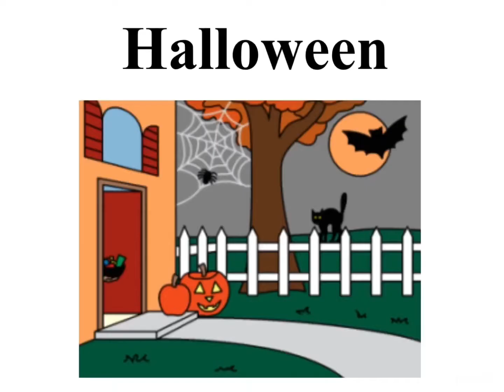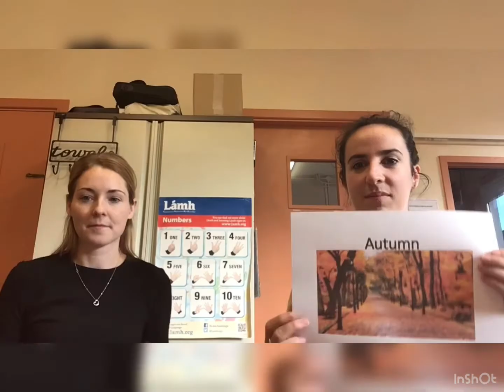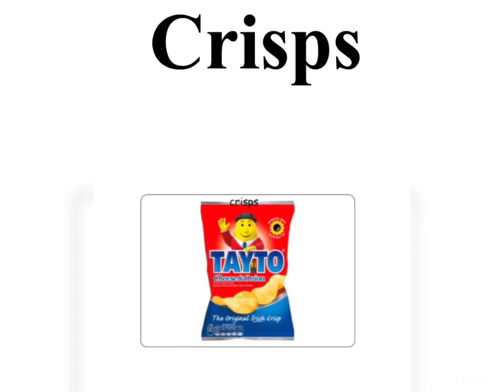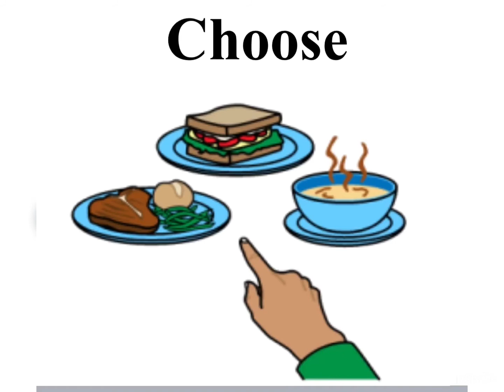Halloween Bingo with Lámh signs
Halloween Bingo with Lámh signs. We hope you enjoy learning and practicing Halloween vocabulary with Lámh signs.
You will find more information on Lámh signs from the Lámh
Video created by Aoife Ní Riordáin and Ruth McCluskey, Speech & Language Therapists in Brothers of Charity Services Ireland (Southern Region).